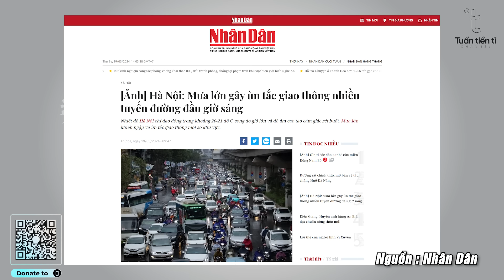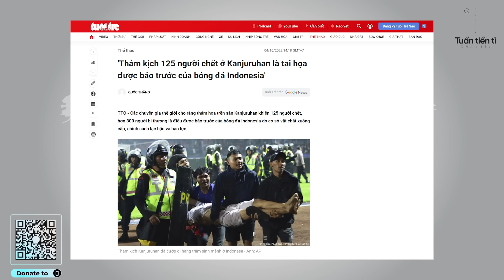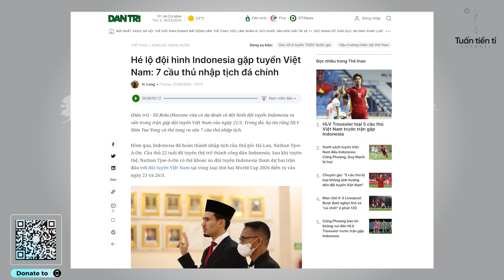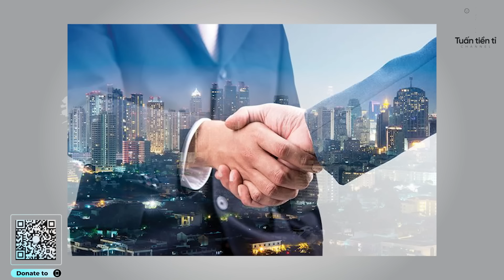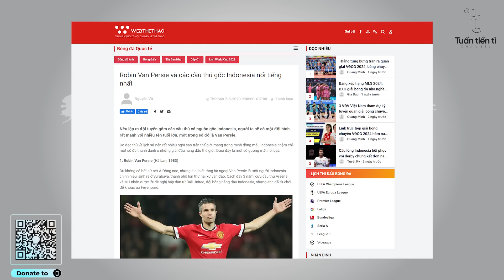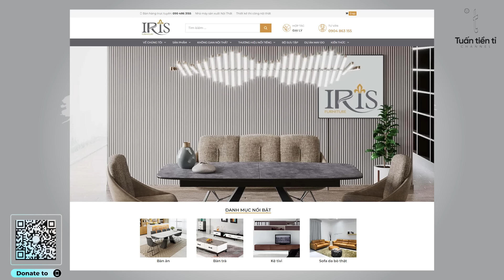Tại sao Indonesia thích nhập tịch cầu thủ Hà Lan. Trụ cột VN chấn thương | TỔ BUÔN 247 (19/03/2024)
Nội thất cao cấp IRIS - May đo nội thất cho ngôi nhà bạn.

Bản tin ngày 19/03 gồm những tin chính như sau:

00:00 Chào mừng các bạn đến với bản tin tổ buôn 247
00:05 Tại sao Indonesia thích nhập tịch cầu thủ Hà Lan. Trụ cột VN chấn thương
11:36 Cảm ơn các bạn đã xem bản tin Tổ buôn 247